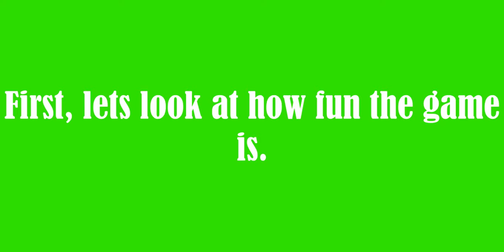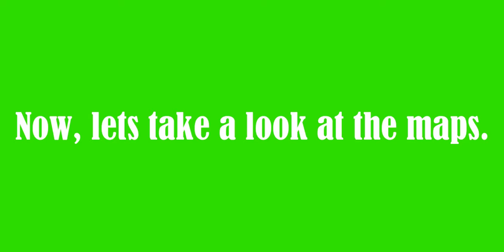Roblox FE2 Map Test Game Review 2019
Today im reviewing FE2 Map Test, and its a game on Roblox, so i call it a Roblox FE2 Map Test Game Review. It can also be called a FE2 Map Test Game Review. enjoy! All clips are recorded by TeuntjeGamesYT. (me)
Links:
Don't click this!
Free music for your videos!
Next video will be a TubeBuddy Chrome Extension tutorial and how it can improve your YouTube SEO.